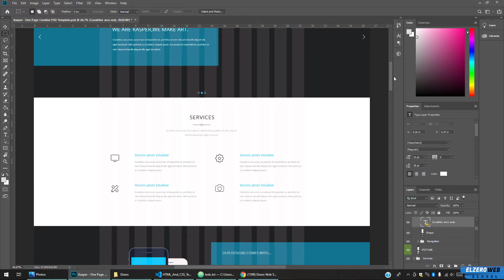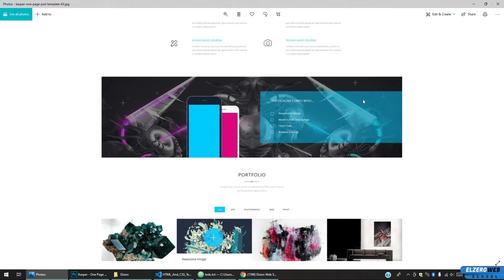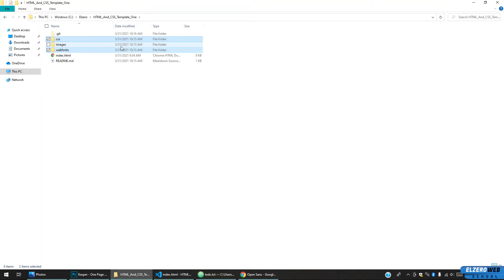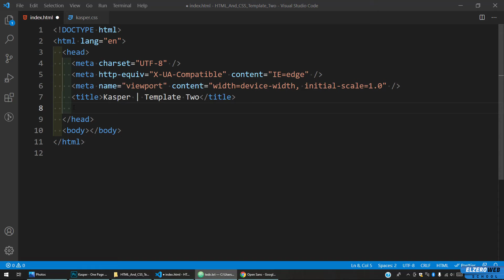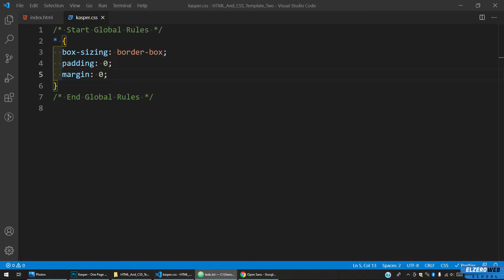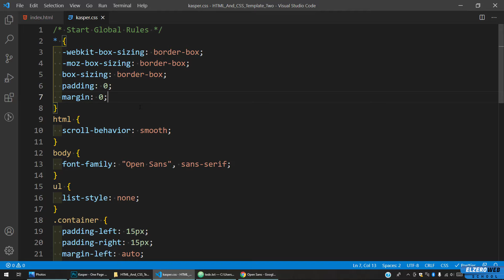[Arabic] HTML & CSS Template Two 2021 - #01 - Discover Design And Add Tools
Discover Design And Add Tools